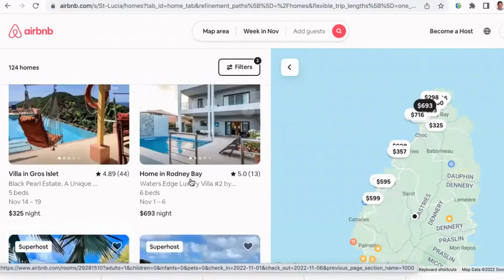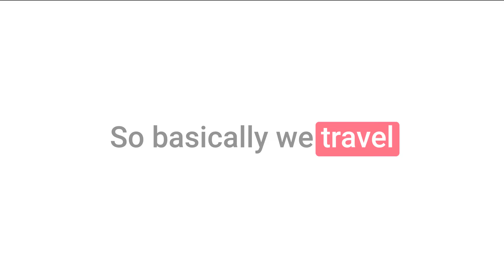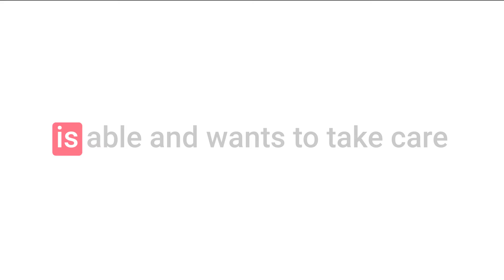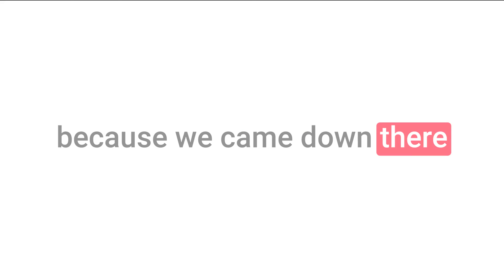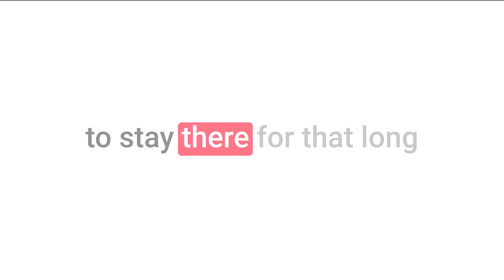How We Stayed In This Place For Free For 3 Weeks!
Learn How You Can Travel More and Get Super Cheap Vacations, Just By Watching People's Pets